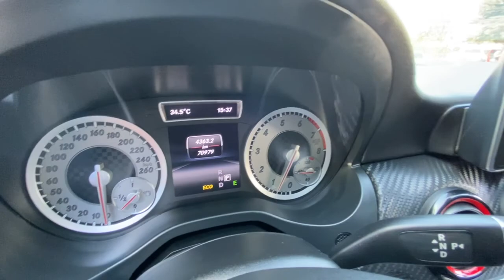MERCEDES BENZ A250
Único dueño, mantenimiento en la marca, copia de llave, motor 2.000 CC turbo con 204 HP, caja de cambios 7G-DCT doble embrague siete velocidades con paddle shift, frenos perforados, llantas AMG, versión Sport, techo panorámico, sistema de audio alta fidelidad Harman Kardon, volante multifuncional con velocidad crucero, faros de xenón, pantalla con cámara de retroceso y bluetooth.